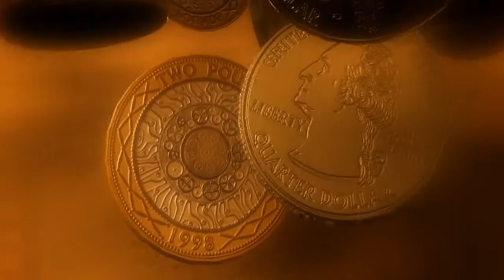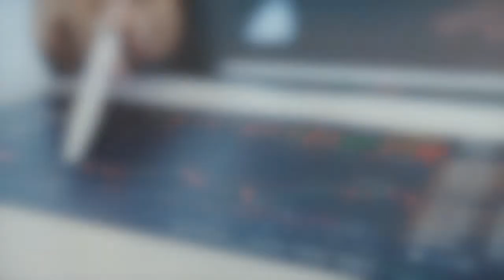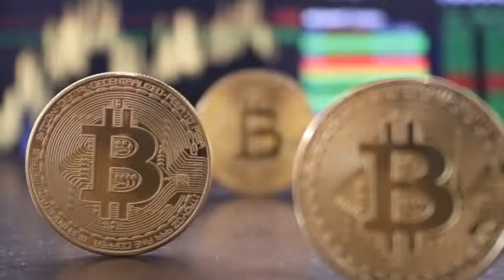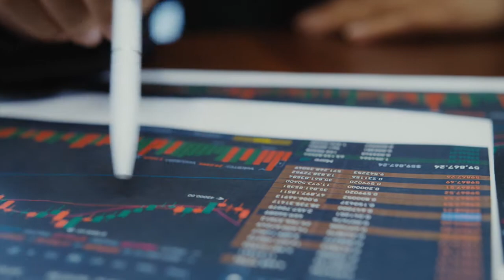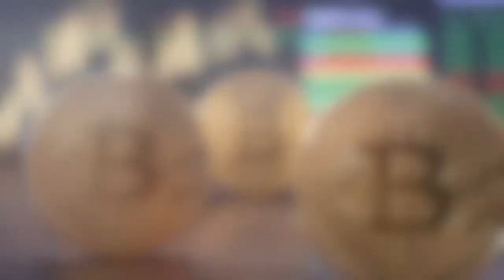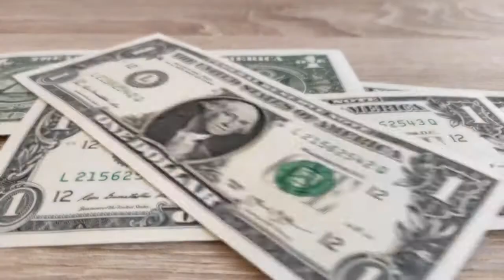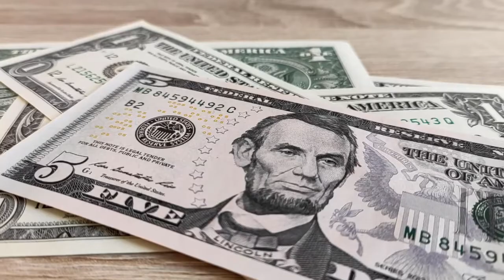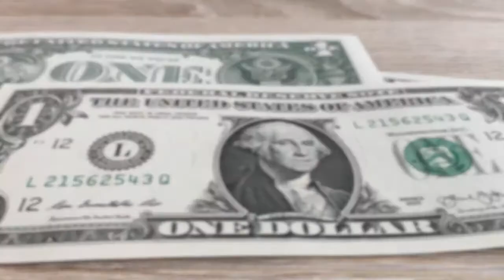How Do People Become Wealthy? Build Financial Plan | Ramit Sethi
Ramit Sethi, Build Financial Plan, Bitcoin  Real Estate, Crash Market, Wealth, Money, How Do People Become Wealthy?, Financial Plan,
Ramit Singh Sethi is an American personal finance advisor and entrepreneur. Sethi is the author of the 2009 New York Times Best Seller, I Will Teach You to Be Rich and founder of GrowthLab.com, owner of IWillTeachYouToBeRich.com, and owner and a co-founder of PBworks, a commercial wiki website.
The more money you have, the easier it is to make more money. And the easiest and fastest way to make more money is to have multiple income streams. That way you always have money coming in and can use the excess income to invest in new income flows. This, in a nutshell, is the primary way the wealthy stay wealthy.

★ If you got value from the information I provide, please consider donating:

🤖  Bitcoin: bc1qj82eaek0jz5vzyexj3xetfmzvtrqs2k5mh8dn2
👌  Bitcoin Cash: qrtge89u9aqfjqmc3dgj4zxg8jylysj73yv50mvc87
🤘  Ethereum: 0x1F04F55c610c112c2DedDB0a936FA1C39a39f50D
🗣  Litecoin… LKfb3xJNbKohLhthSSj1bhAoVrn9AdEBXM